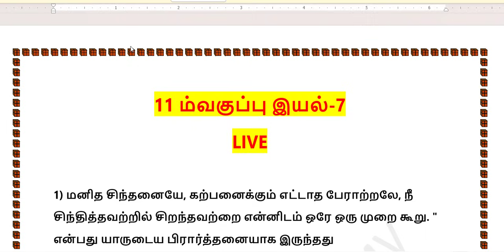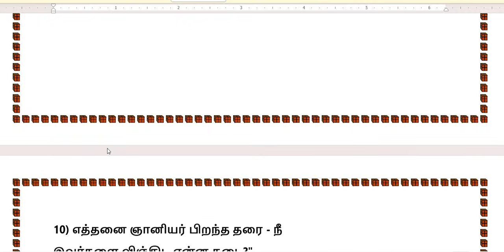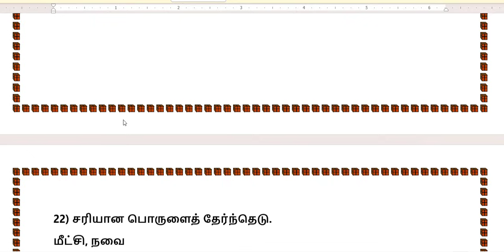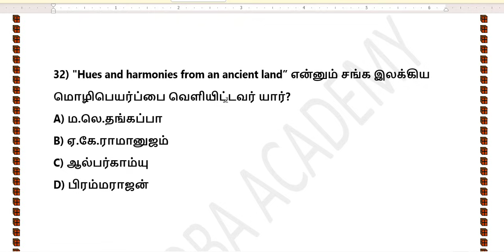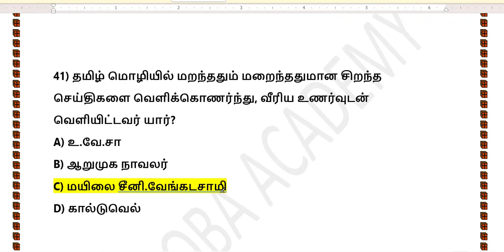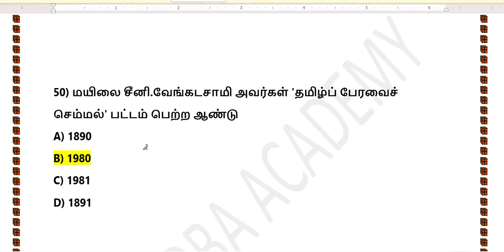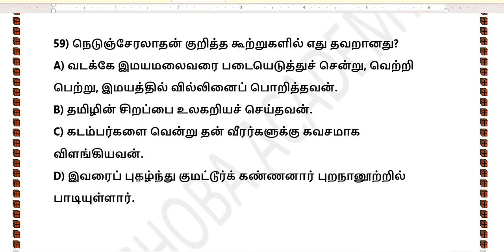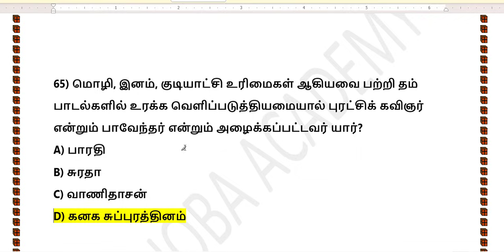🔴LIVE TEST🎯 11TH TAMIL இயல்-7 🏆 முக்கிய கேள்விகள் 🔥 A-Z All Important Points ✅ KRISHOBA ACADEMY🏆